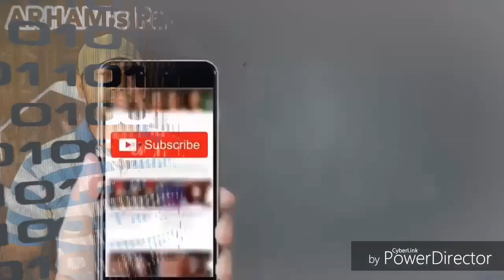Breeding Tips of Australian Parrots: Love Birds best breeding Tips in Urdu/Hindi |Arham|, Vdo.116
11 Breeding Tips of Budgies Parrots
Fisher best Breeding Tips in Urdu
Best Breeding Tips of Australian parrots

Breeding tips of Australian Parrots.
More eggs can be hatch by parrots.
Best breeding tips of parrots.
ziada anday lyny k tips. buying tips.
Australian parrots breeding budgies parrots.
parrots breeding tips
Australian parrots breeding tips.
Budgies parrots eggs breed
Bajri parrots breeding tips
Australian parrots breeding season.
Australian parrots breeding food.
chicks of Australian parrots. love birds.
when Parrots take eggs. best cage size environment. flying of parrots. breed in matki. chicks of Australian parrots